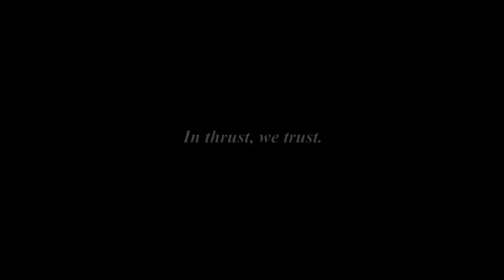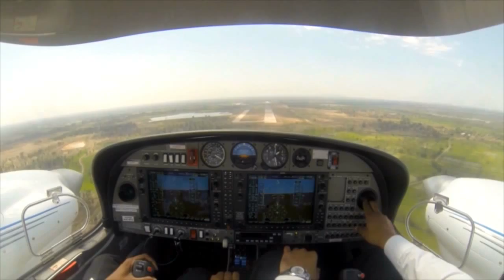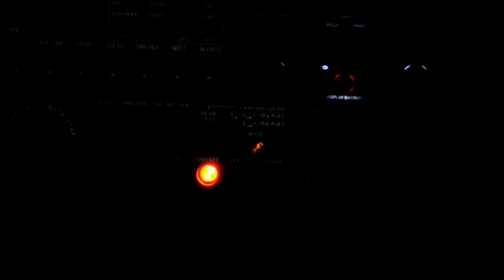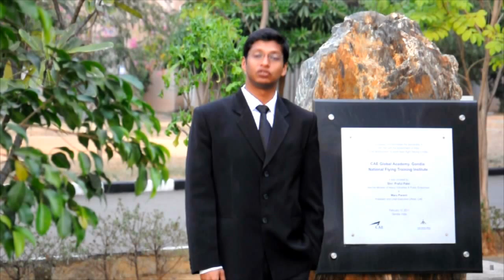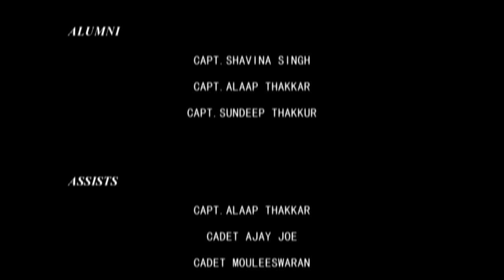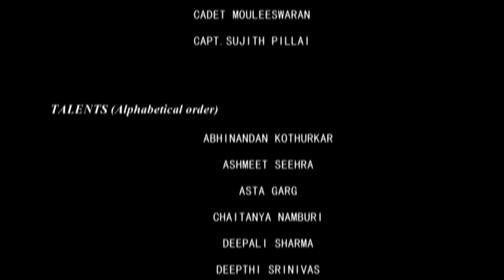National Flying Training Institute NFTI - A Journey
CAE Oxford Aviation Academy Gondia, also known as National Flying Training Institute (NFTI) is one of 9 CAE Oxford Aviation Academy Flight Schools around the world. Established in 2007, NFTI is a joint venture between CAE Inc., Canada & the Airport Authority of India (AAI).

CAE Oxford Aviation Academy Gondia's 19-month Pilot Training Programs provide high quality & focused ab initio training to aspiring airline pilots. The programs combine premier ground school courses with high quality flying instruction delivered in accordance with International Civil Aviation Organization (ICAO) & Directorate General of Civil Aviation (DGCA) standards. Upon successful completion of the program, cadet pilots will have obtained a Commercial Pilot License (CPL) with an Instrument Rating (IR) and a Multi-Engine Rating (ME).

The training resources include a modern training fleet including Diamond DA 40 and DA 42 aircraft, advanced flight simulation training devices, well-equipped classrooms, extensive online training materials, and a highly experienced and dedicated instructional staff and academy management team. All residential accommodations, classrooms, cafeteria and administration facilities are newly-built and modern, and are expanding and improving the campus continuously.